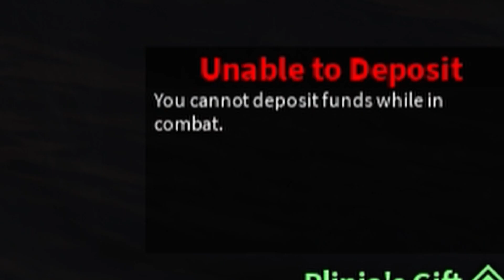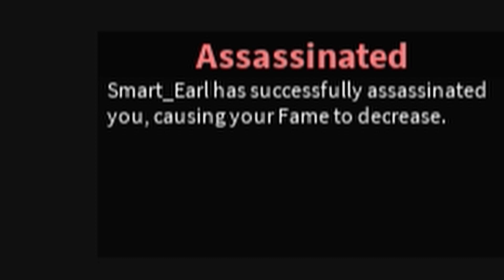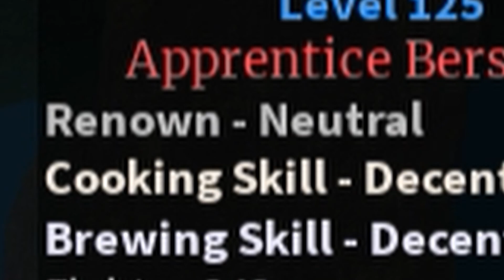Arcane Odyssey: Navy Berserker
Went from 100 To 0 Fast

Challenge Video #7

0:00 - How To Berserk
0:36 - Paying A Visit To The Syndicate
1:07 - Saying Hello To Architect Merlot
2:00 - Roasting Merlot (Attempt)
2:45 - Battling Merlot
3:12 - Trying To Get Vice Captain
3:58 - Is Berserker Good?
4:19 - The Best Pvp PSY-OP Strategy
4:56 - The Sick Youtbner
5:40 - Bond, Nom's The Joms
6:26 - Call A Bandalence!
6:49 - Le Pon
7:09 - Completion of Churro Island
7:44 - Churro Cult Extermination
9:28 - A Churro Told Me To Take Off My Shirt... So I Did!
9:54 - Jimmy Gets Pvp'd?
10:53 - An Easy Way To Lose Your Fame In One Sitting

Embark on an epic journey through the War Seas.
Conflict is at an all-time high as the many kingdoms wage war over possession of Sea Curses, Explore great scenery from sunny beaches, to frigid wastelands.

Fight against other players, or team up with them and rule the seas as a clan, Test your skills against bosses fought throughout the story, as well as the fearsome enemies and creatures of the seas.